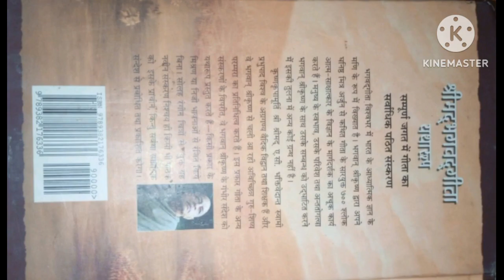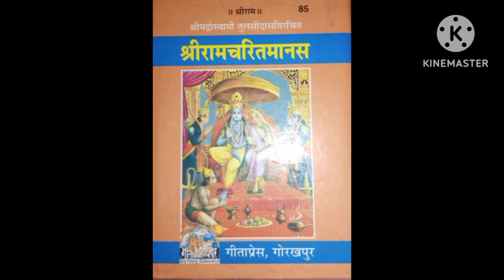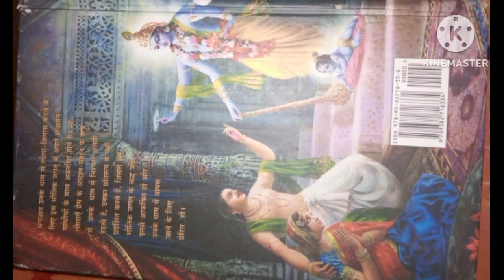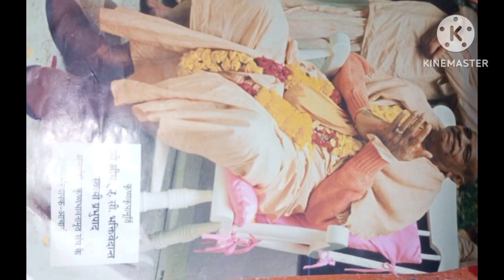इस लड़की ने जब निधिवन में रात बिताई, तो खुल गया निधिवन का रहस्य और हो गए वैज्ञानिक भी हैरान?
इस वीडियो में हमने सच्ची घटना पर आधारित एक अद्भुत के कथा को बताया हैं।।

जब एक लड़के ने बिताई निधिवन में रात, तब श्री कृष्ण जी के होने का मिला सबुत video